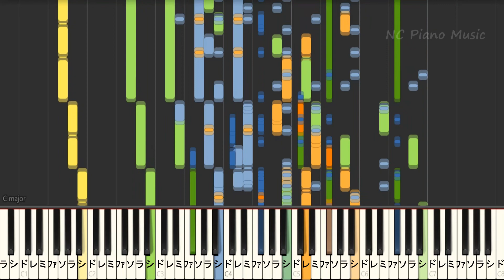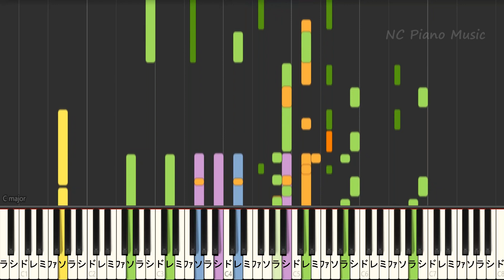【超絶ピアノ】 もしも命が描けたら / YOASOBI 【フル full】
大正浪漫色々なキーあります↓
ラブレター色々なキーあります↓
「優しい彗星」
「アンコール」
「ハルカ」
「群青」
「夜に駆ける」
「歌など入れずに転載すること」
「動画のご利用」「こちらへのリンクを貼らない形での音源の使用」